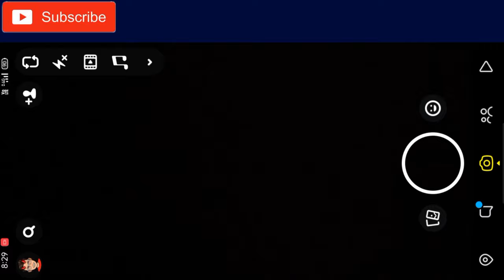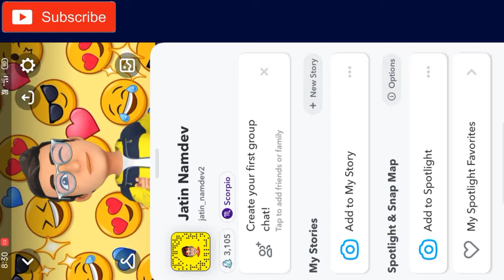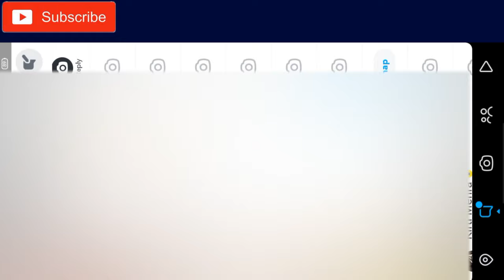How To Delete Cameos In Snapchat 👻 || How To Remove Cameos On Snapchat || Technical Era ✨✨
अगर आपके ये Option नही दिखा रहा है तो मेरा नया वीडियो देखा एप्लीकेशन अपडेट हो गई है

Hello Guys ! ❣️🤗
Mera Naam Hai Jatin .

Snapchat Par Cameos Selfie Delete/Remove Kaise Kare

Your Queries -
1. How To Delete Cameos In Snapchat
2. How To Remove Cameos On Snapchat
3. How To Remove Snapchat Cameos Selfie
4. How To Remove Snapchat Cameo selfie
5. How To Remove Snapchat Cameos
6. How To Delete Snapchat Cameos
7. How To permanent delete Snapchat Cameos
8. Snapchat Cameos delete
9. Remove Cameos Snapchat
10. How to delete Cameos in Snapchat in hindi
11. Delete Cameos Selfies
12. Remove Cameos Selfie
13. Permanent remove Cameos Selfie
14. Remove Cameos

📢📱SOCIAL MEDIA -

Channel Pe New ho to channel Ko subscribe jarur karna Bell notification ko on karke all pe select kar dena taki koi bhi new Video aaye to aapke paas sabse pahle pahunch sake VideoAacha lage to video ko like, comments & Share jarur krna